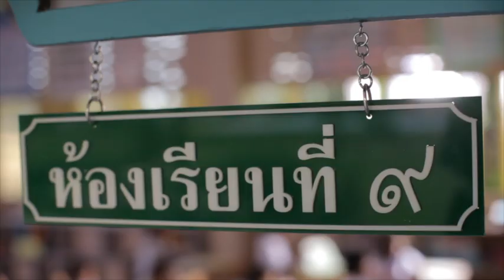Spot - คุณค่าการตรวจสอบ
สำนักงานรับรองมาตรฐานและประเมินคุณภาพการศึกษา (องค์การมหาชน)